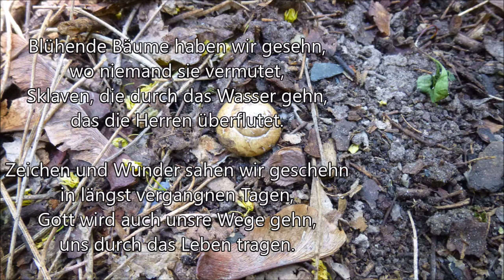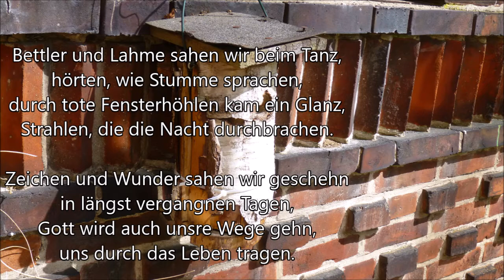Kindergottesdienst 3 Mai